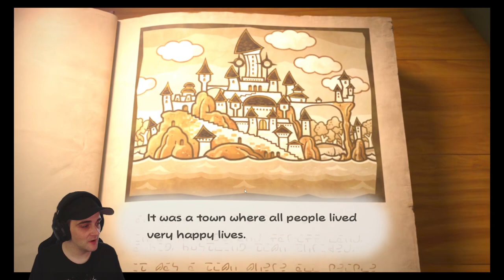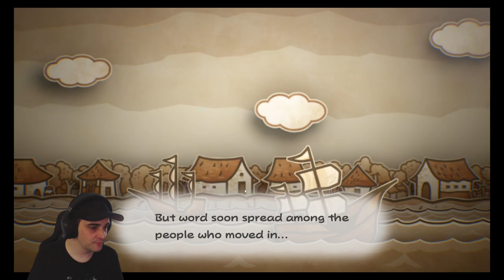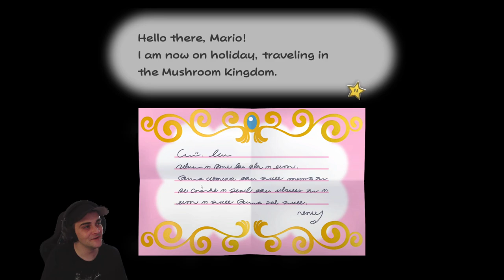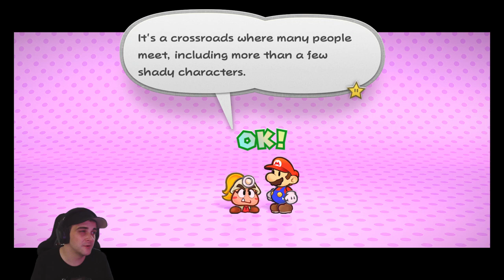Unfolding Memories! Paper Mario: The Thousand Year Door (First Playthrough...Years Later!)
Join me on a nostalgic trip as I crack open Paper Mario: The Thousand-Year Door for the first time since I was a kid! This wasn't supposed to be a let's play, but the feels are hitting hard and the stories gotta be shared. Witness a grown-up (hopefully) revisit this classic RPG with fresh eyes...and maybe a terrible memory for where all the secrets are hidden. Get ready for some laughs, some struggles, and a whole lot of papery goodness!